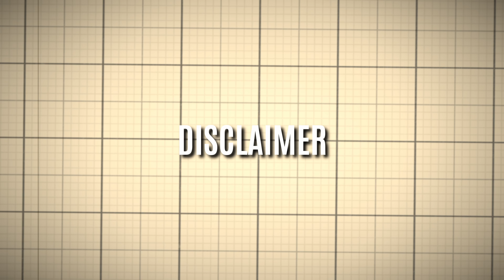The Missing Links in FPV Drone Evolution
Modern FPV drones didn’t just appear out of nowhere—they’re the result of five key technological breakthroughs that converged at just the right time. In this episode of FPV University, Paweł Spychalski breaks down the hidden history behind multirotors and the unlikely innovations that made them fly.
From Arduino-powered flight controllers to Nintendo-sourced gyros, from lithium-ion batteries to brushless ESCs, and the rise of digital RC systems—each piece played a critical role in transforming unstable flying frames into the FPV machines we know today.
Discover why drones are inherently unstable, how early pioneers hacked their way to stability, and why FPV is more of a lucky synergy than a planned revolution.
This is the story of how tech from gaming consoles, hobbyist boards, and analog CCTV systems collided to create a new era of flight.
Welcome to FPV University. Happy flying